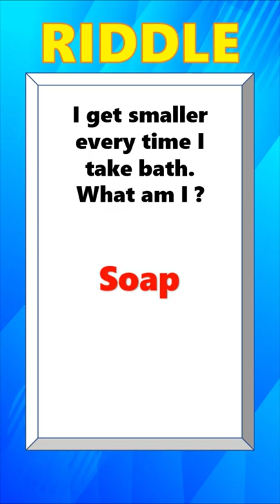Riddle | Riddles in English | Riddles with Answer | Logical riddles | Hard riddles | Riddle Bell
Riddle- I get smaller every time I take bath. What am I ?
Riddles and puzzles with answers train your brain to act quickly and make choices which are logical and smart.

Background Image credits
Vecteezy.com